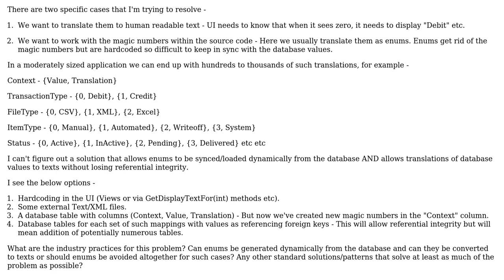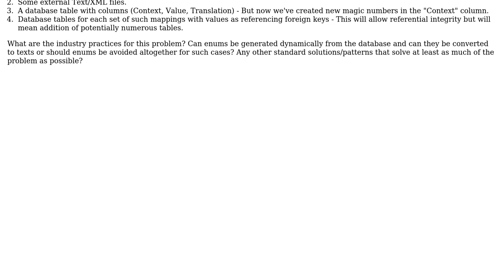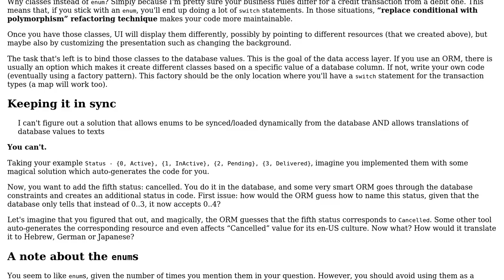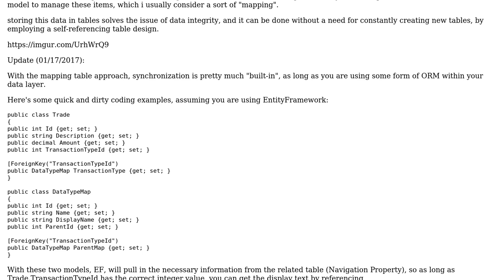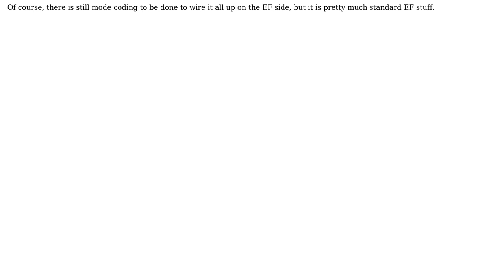Software Engineering: Where to store translations for values to their corresponding display texts?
With thanks & praise to God, and with thanks to the many people who have made this project possible! | Content (except music & images) licensed under CC BY-SA | Music | Images & others | With thanks to user jklDev user Arseni Mourzenko user Achilles and the Stack Exchange Network Trademarks are property of their respective owners. You are responsible for your own actions.